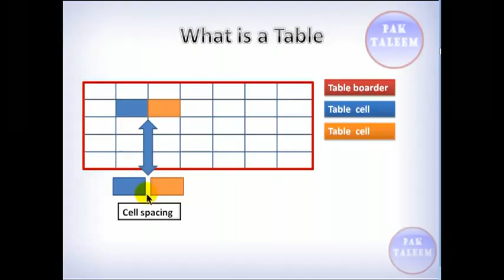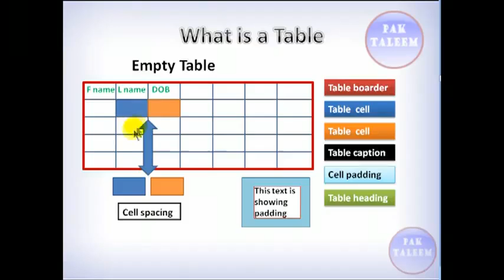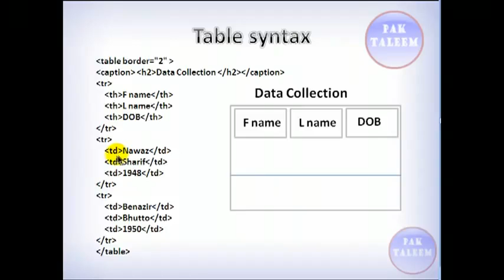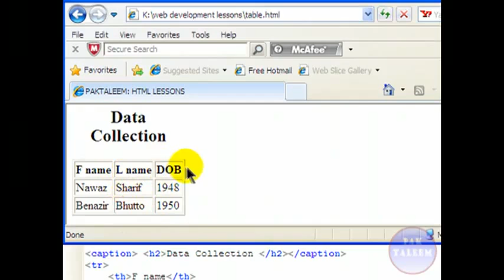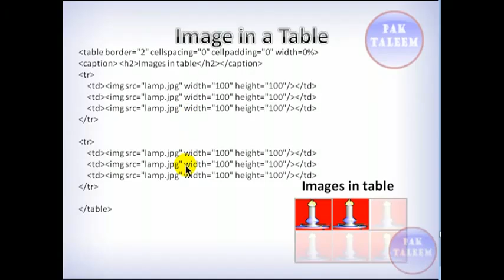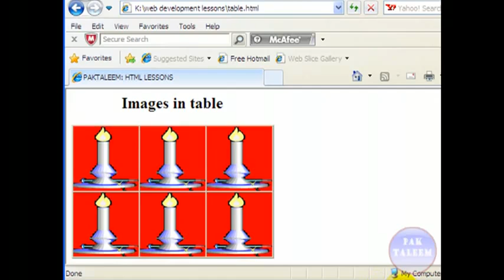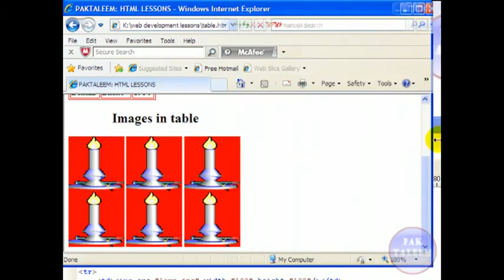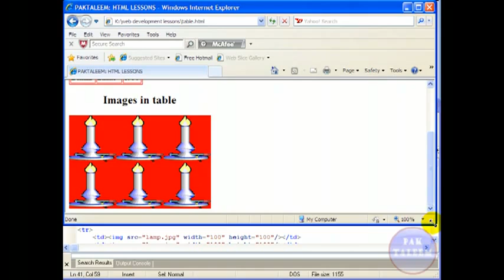lecture 12 insertion of table using html